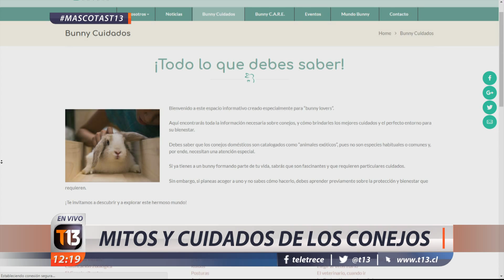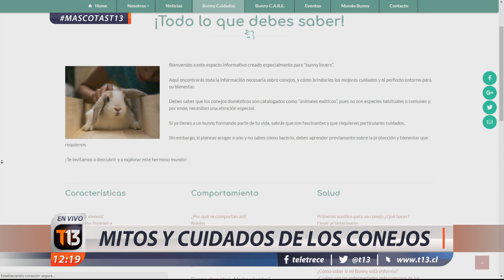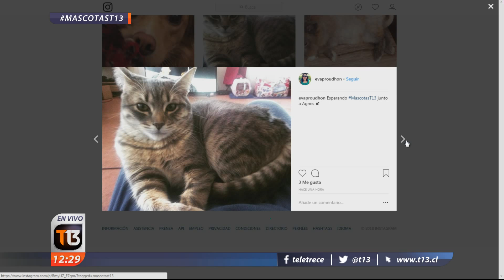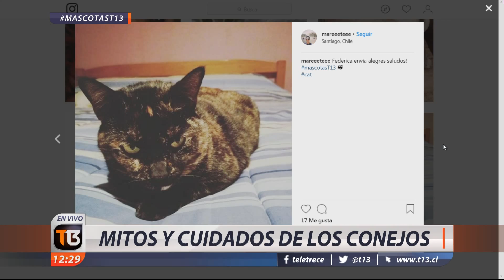Mitos y cuidados de los conejos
La ONG Bunny Lovers Chile explicó en T13 Móvil cómo cuidar a estas mascotas, qué alimento darles y cada cuanto tiempo llevarlos al veterinario, entre otras cosas.